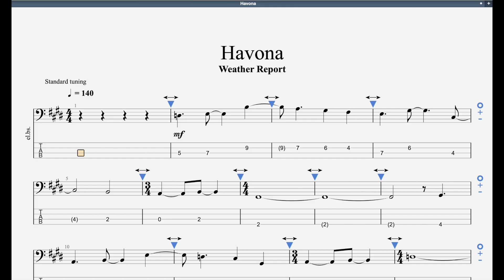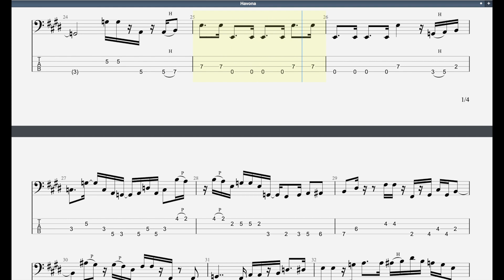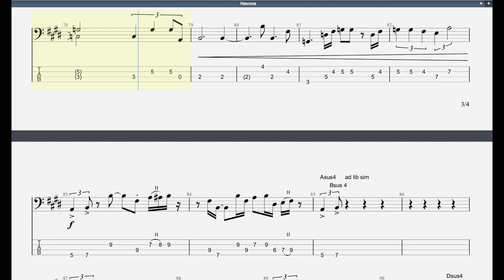Havona (2012 Syllabus) Trinity Grade 8 Bass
0:00-Backing Track
3:29-Without Bass